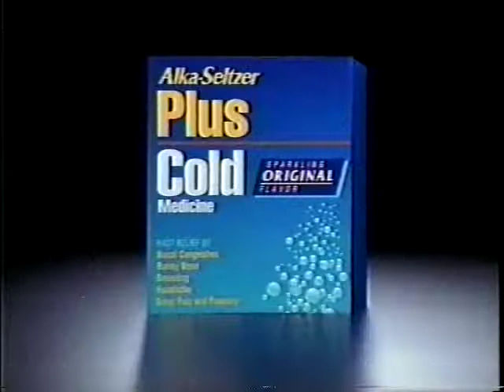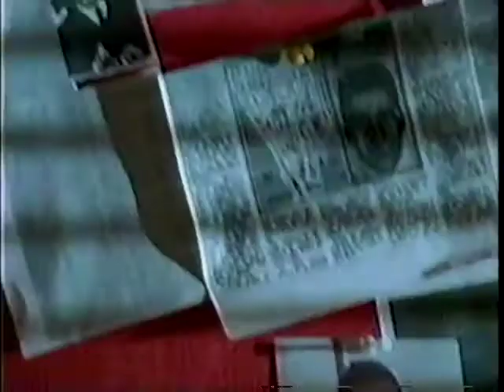More commercials from the original broadcast of CSI "FUR and LOATHING" 10/30/2003